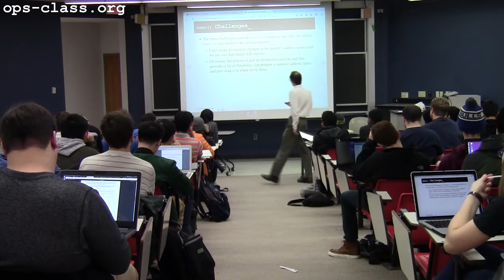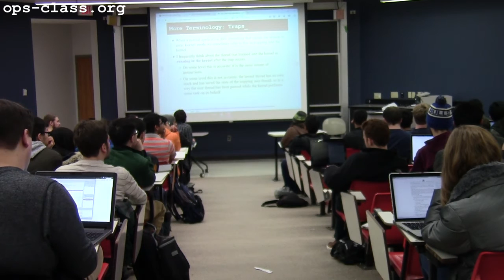20 Feb 2017: Interrupt and Exception Handling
Introduction to the root of kernel privilege, interrupts and exception handling. Completion of wait and exit. Presented by Carl Nuessle.